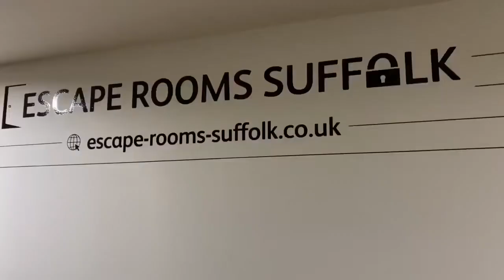A day with us!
Visiting London and doing an escape room!